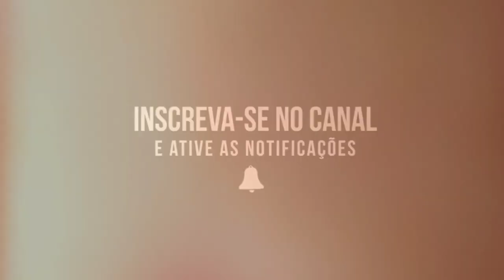⭕ Canela nas Plantas: O Segredo que Ninguém te Conta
A canela é um ingrediente mágico que pode fazer maravilhas pelas suas plantas. Neste vídeo, eu vou te explicar se a canela é boa para as plantas e quando usar, que é após os cortes. Você também vai conhecer as minhas suculentas rustificadas e resistentes, que você pode comprar na minha loja virtual wplantas.com.br. Assista ao vídeo e descubra tudo sobre a canela e as plantas.